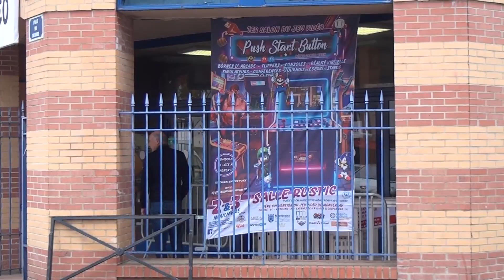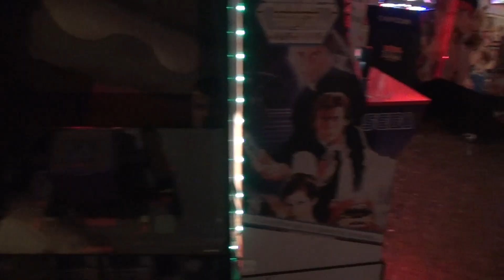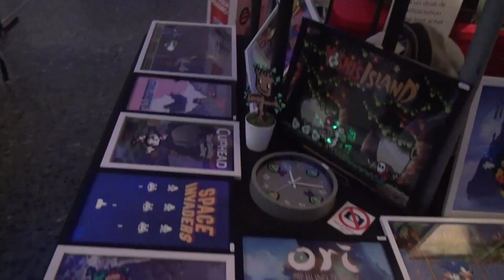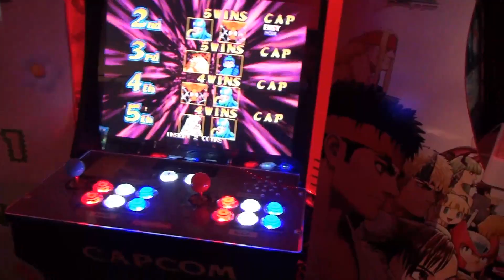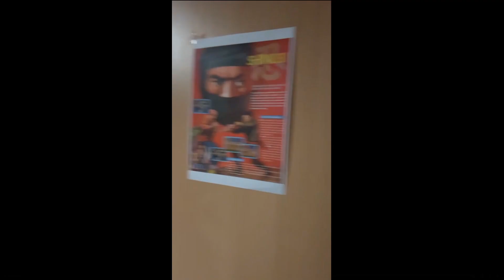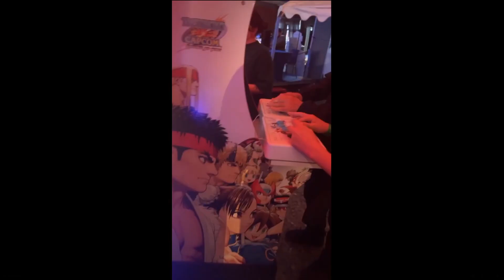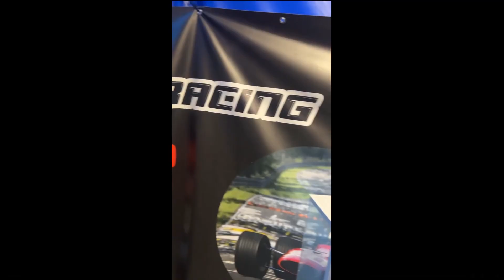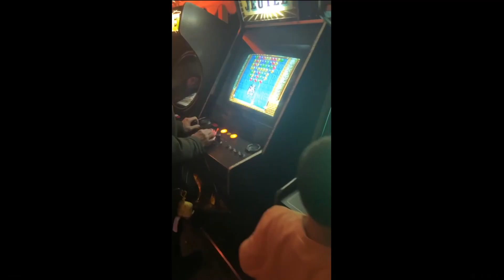1er Salon du Jeu Video Organisé par PSB , ça donne Quoi alors ???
voici les différentes adresses !

le site de HEDG:

HEDG.FR